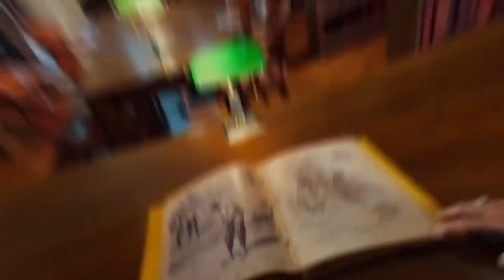ScHoolboy Q Stars With Tiger Woods In PGA Tour Commercial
ScHoolboy Q is showing off his passion for the game of golf, alongside Tiger Woods, in the new commercial for PGA Tour 2K23.

The new trailer dropped on Monday (August 22) and finds ScHoolboy “bringing flavor to the game” along with several other golf fanatics, such as radio personality Peter Rosenberg and professional wrestler Mike “The Miz” Mizanin. Woods makes an appearance at the end of the commercial sitting on a golf club throne while telling fans, “Welcome to the leaderboard.”